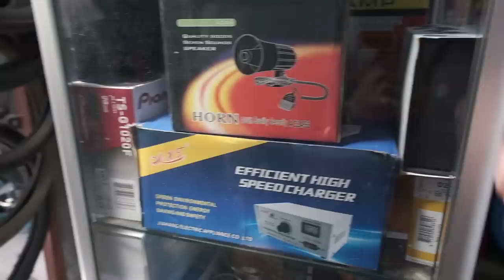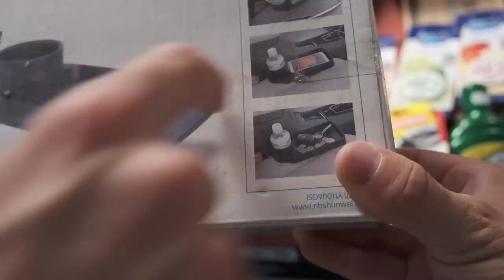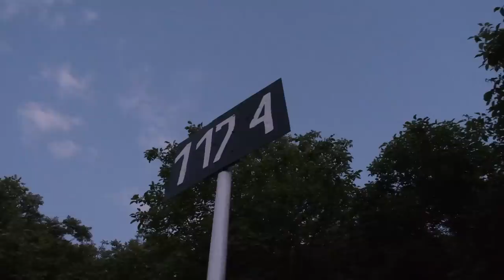TIUNINGAS AUTOMOBILIUI IR KLAIDŽIOJIMAI PALEI DUNOJŲ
Mano įranga👇
Turistinė: